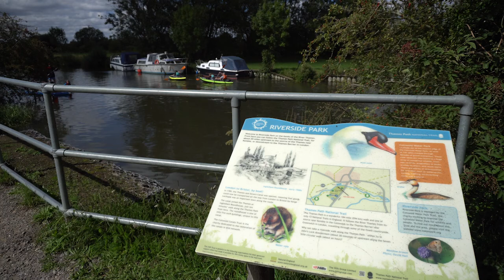Riverside Park, Lechlade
Riverside park is situated at the head of the navigable Thames, on the edge of the beautiful Cotswold town of Lechlade. Spread out across four large fields, with substantial river frontage, Riverside Park offers lots of green grass for running about, ball games, plus it’s a great spot for picnics and just relaxing. It is also on the route of the Thames Path National Trail, which links to some delightful circular walks. Boat hire, shops, pubs and cafes of Lechlade are a short walk away, just across the 18th century Ha’penny Bridge.